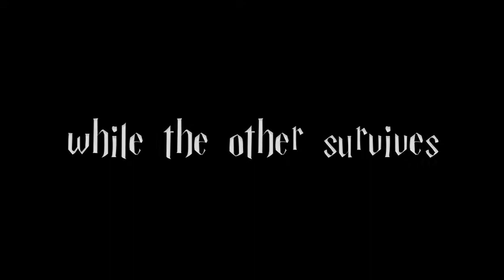BWNPQ Harry Potter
BWNPQ's take on the Harry Potter and the Deathly Hallows (Part 2) trailer, as seen at the FW11 £500 edition.